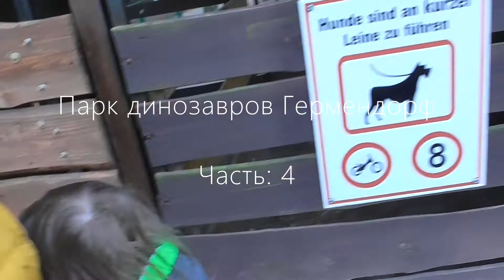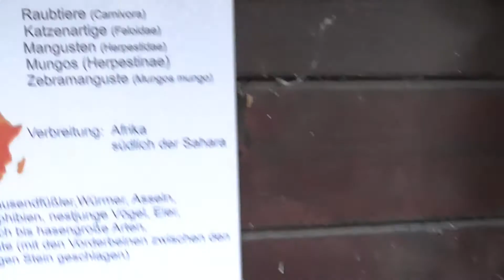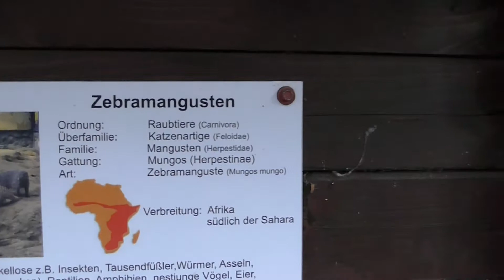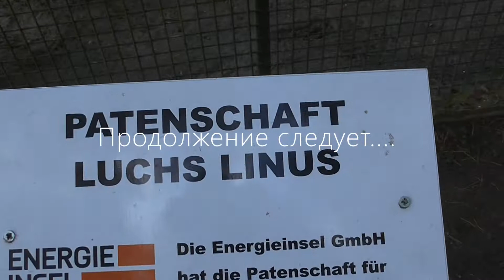Парк динозавров Гермендорф Ч-4, хищные суслики любят куриные лапки а зебровые мангусты под током!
Гермендорф зоопарк, парк развлечений и парк динозавров, продолжаем путешествовать и делать открытия! В тарелке у сусликов были куриные лапки из чего мы сделали заключение что они хищные. А зебровые мангусты видно очень любят убегать поэтому их вообще посадили под забор с током чтобы сделать побег более сложным. Также мы познакомились в этой части с  европейскими рысями Лукасом и Луной, они сидели далеко за клеткой их уже на ночь закрыли.

Germendorf zoopark, park razvlecheniy i park dinozavrov, prodolzhayem puteshestvovat' i delat' otkrytiya! V tarelke u suslikov byli kurinyye lapki iz chego my sdelali zaklyucheniye chto oni khishchnyye. A zebrovyye mangusty vidno ochen' lyubyat ubegat' poetomu ikh voobshche posadili pod zabor s tokom chtoby sdelat' pobeg boleye slozhnym. Takzhe my poznakomilis' v etoy chasti s yevropeyskimi rysyami Lukasom i Lunoy, oni sideli daleko za kletkoy ikh uzhe na noch' zakryli. Zhelayem priyatnogo prosmotra!

Germendorf Zoo, Amusement Park and Dinosaur Park, keep traveling and discovering! The gophers had chicken legs in the plate, from which we concluded that they were predatory. And zebra mongooses can be seen very much like to run away, so they were generally planted under a fence with a current to make the escape more difficult. We also met in this part with the European lynxes Lucas and Luna, they were sitting far behind the cage, they were already closed for the night. We wish you a pleasant viewing!